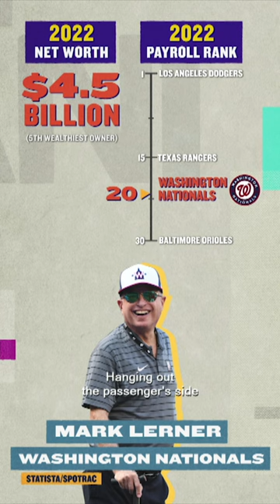Wealthiest Owners That Don’t Pay Their Players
The new season of Game Theory with Bomani Jones is now streaming on @HBOMax.